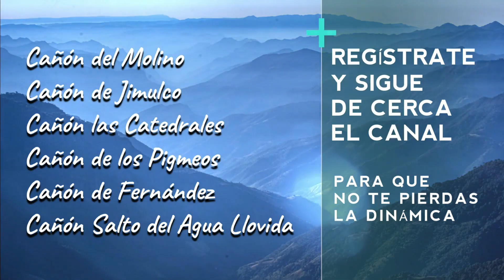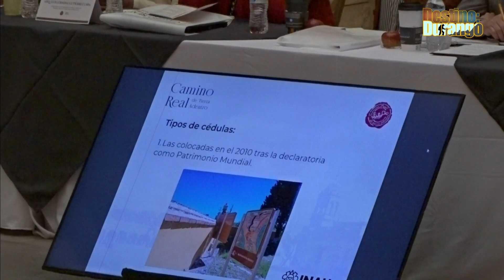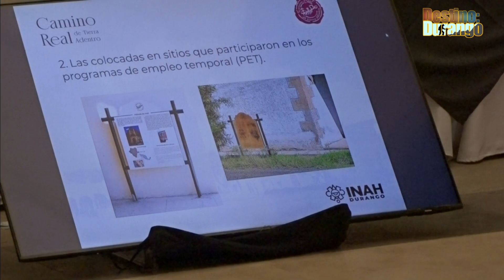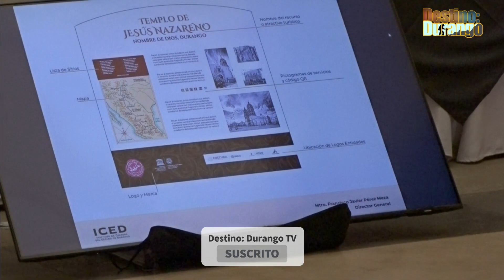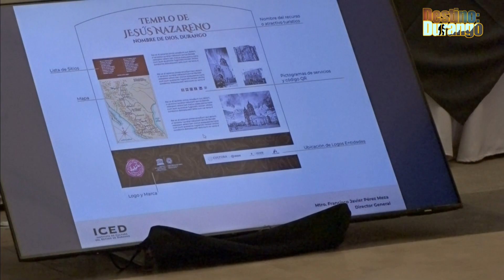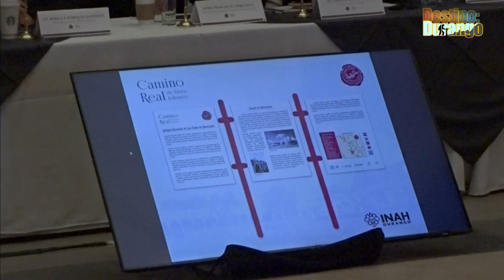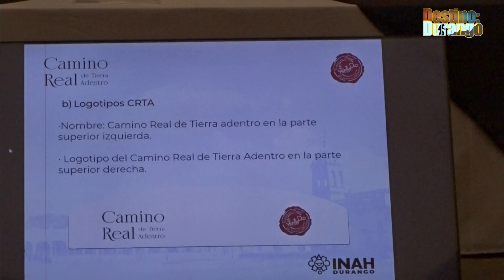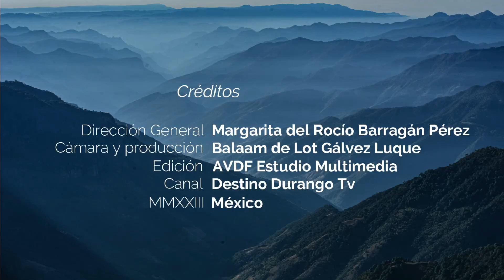Mesa 1, Plan para la recuperación y unificación de la imagen y señalética.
Primer encuentro del Camino Real del Tierra Adentro de la región Centro Norte, Guanajuato, Aguascalientes, San Luis Potosí, Zacatecas, Durango y Chihuahua.